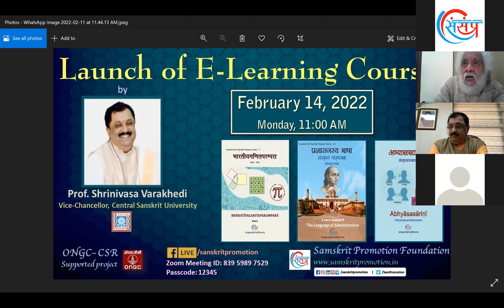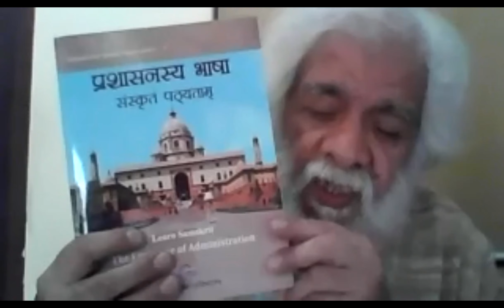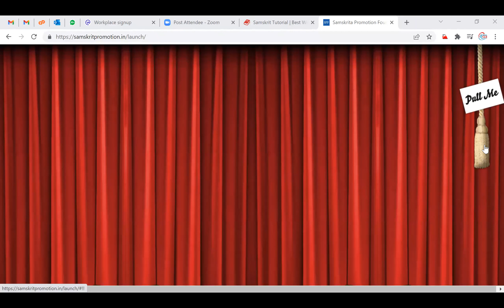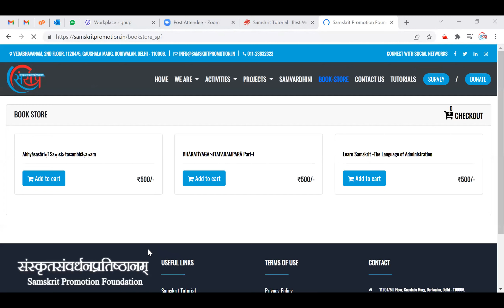Launch of E-learning Courses | Prof. Shrinivasa Varakhedi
Launch of E-learning Courses by Prof. Shrinivasa Varakhedi